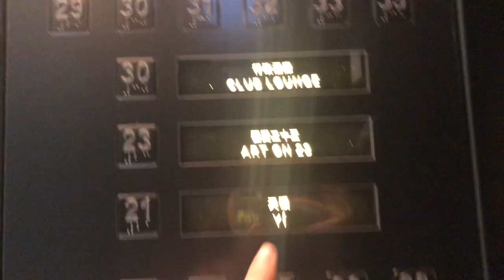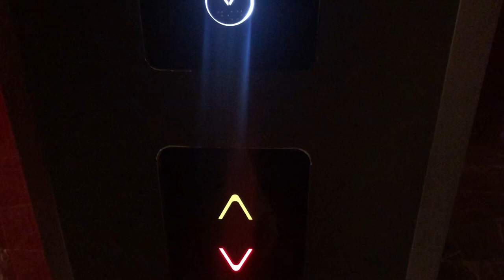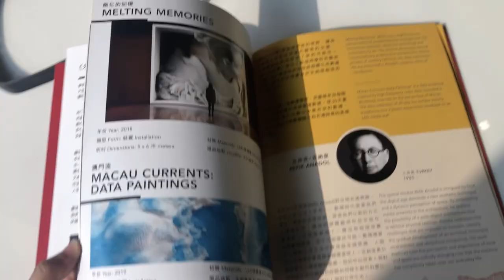A Day in Macau- Making the most of Art Macao 2019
If you are planning to visit Macau this coming October you might want to check these places out! They are open for public until October 2019.